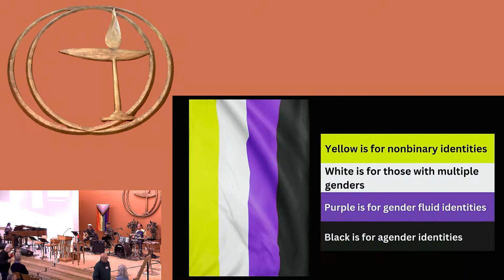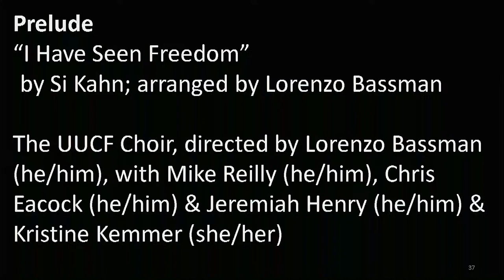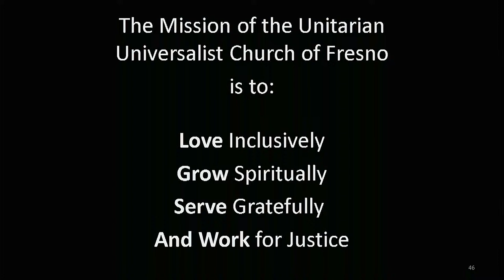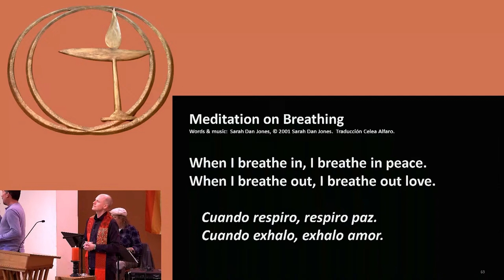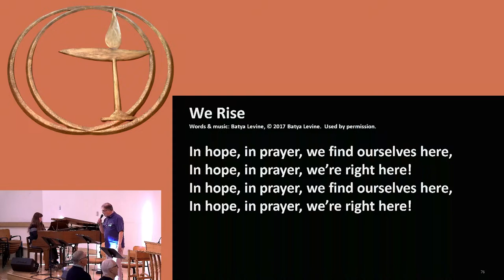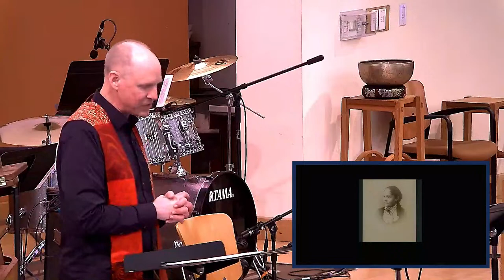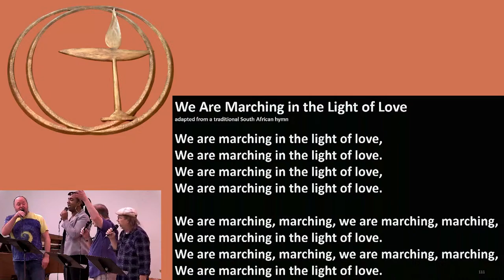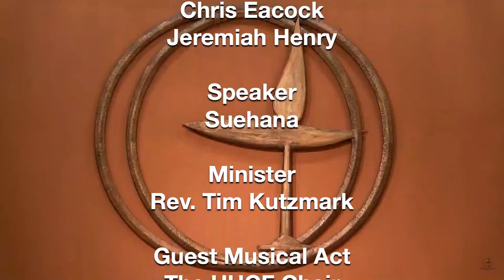January 14, 2024: “Black Feminist Fire: The Boundary Breaking Life of Fannie Barrier Williams"